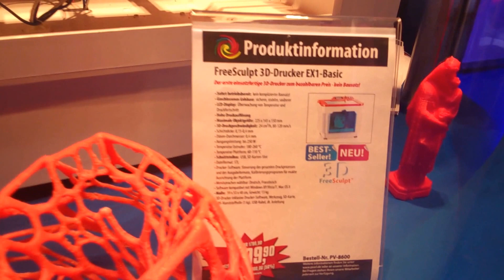IFA 2013 w Berlinie - drukarki 3D